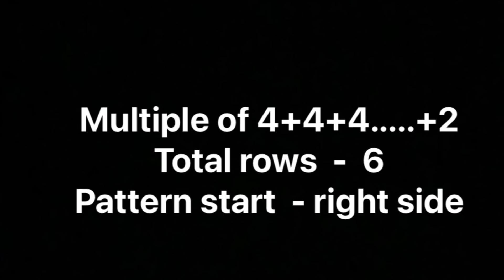New Design For Sweater,Cardigan And Jacket